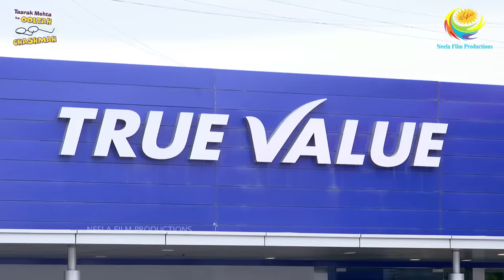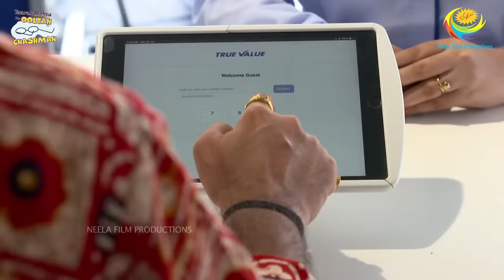NEW! Ep 3531 - Goli & Pinku Undercover?! | Taarak Mehta Ka Ooltah Chashmah | तारक मेहता